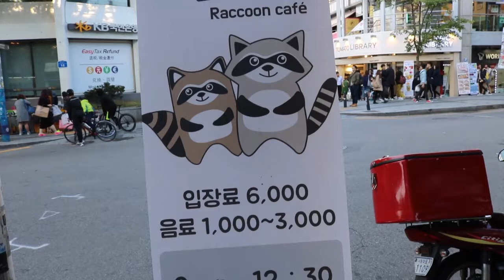Raccoon Cafe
Raccoon Cafe in South Korea. If you love animals click this video